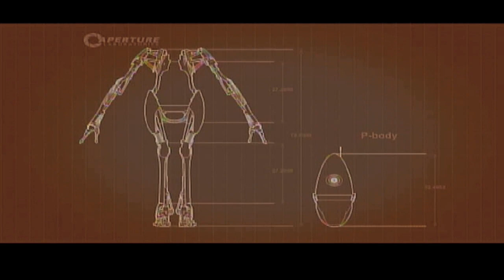Let's Play Portal 2 Co-Op #14: Blueberry Jam and Orange Marmalade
Yay mobility gels, they're so fun, and remind me of toast spreads.  Anyway, in the last part, we were taken to a pretty ghetto part of the testing chambers, and in this part we continue, but we're introduced to a new kind of gel.  Will K-Man and Gaia be able to sort their way through these gels, or will K-Man's stomach get the better of him as he is reminded of marmalade and jam?  Tune in to find out